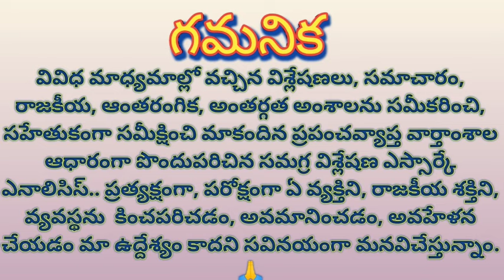YSRCP will win with 50% votes as per survey reports తాజా సర్వేలప్రకారం 50శాతం ఓట్లతో వైసిపిదే విజయం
YSRCP will win with 50% votes as per survey reports

తాజా సర్వేల ప్రకారం 50శాతం ఓట్లతో వైసిపిదే విజయం